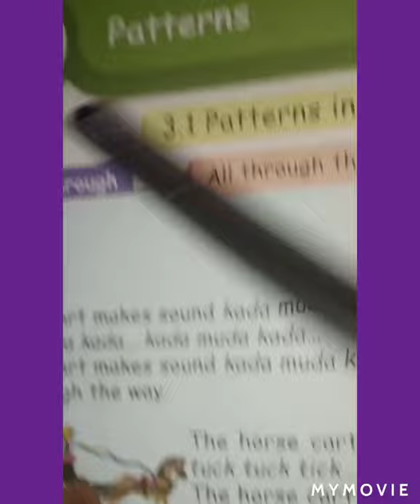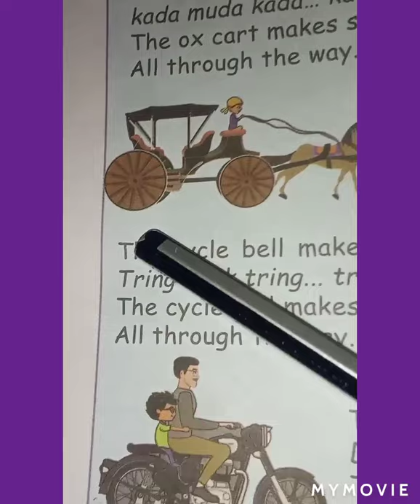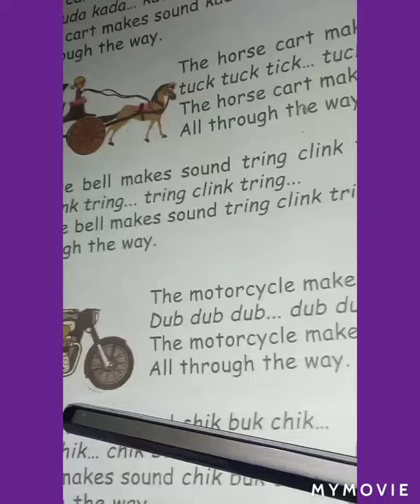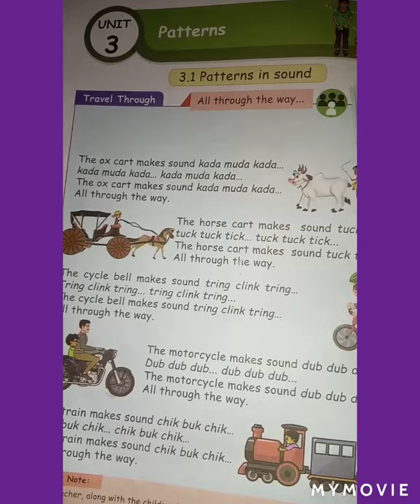2nd Standard | Maths Term - 1 | Unit - 3 Patterns in Sound all Through The Way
2nd Standard. Maths Term - 1. Unit - 3 Patterns in Sound all Through The Way.